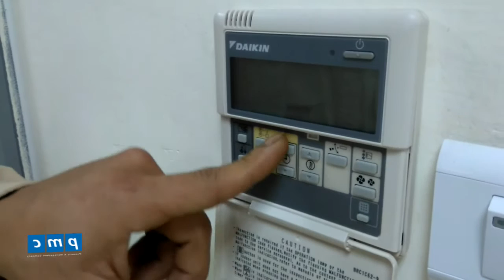Hướng dẫn sử dụng tay điều khiển điều hòa VRV IV